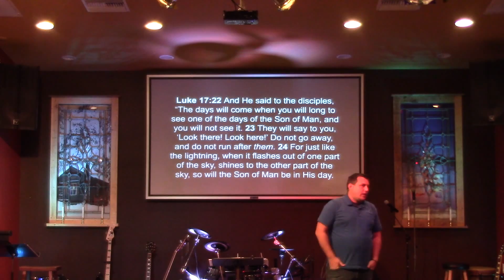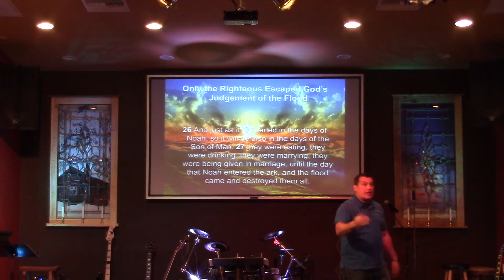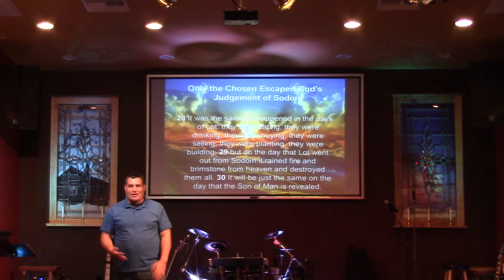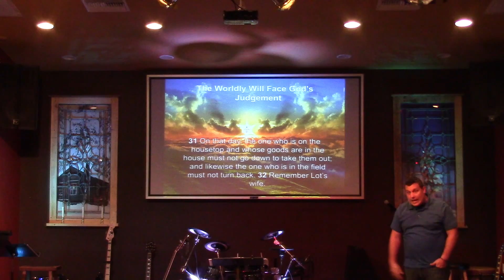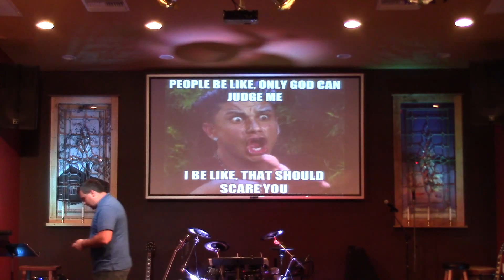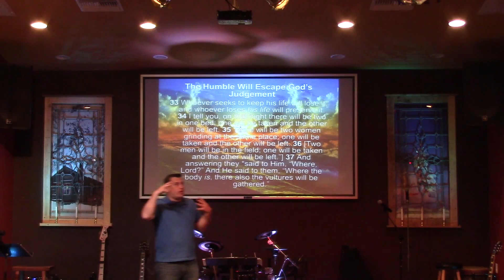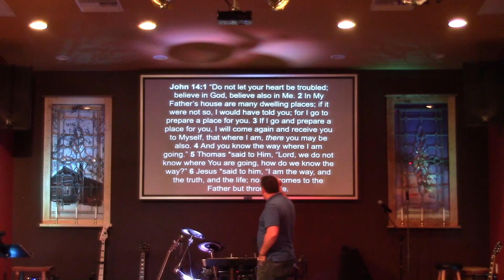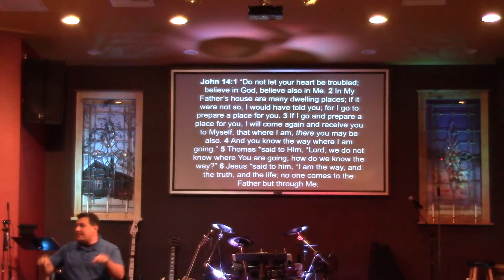Weirdest things Jesus does - #11 End times stuff is always weird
03/13/16
Joe Allotta
Luke 17:22-37